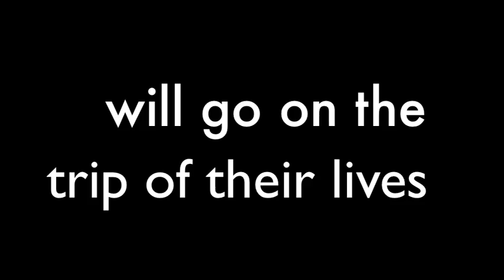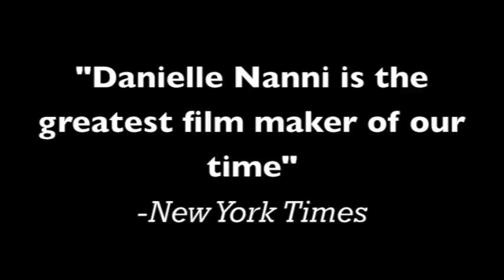Beneath the Border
Fictional film trailer assignment for high school Broadcasting/ Media class.